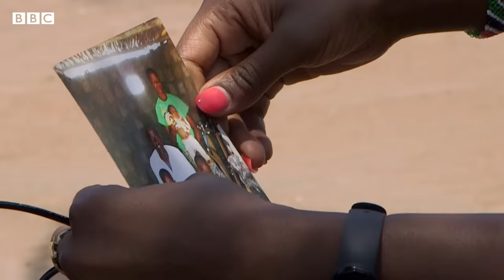FORCED TO BEG: Tanzania's Trafficked Kids - BBC Africa Eye documentary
Impoverished families in Tanzania are being tricked into giving up their disabled children by human traffickers. Promised a better life, the children are instead smuggled into Kenya and forced to beg, often for years.

Africa Eye goes undercover to expose the traffickers trading in human misery and helps one young victim escape his captors.

Credits:
Reporter - Njeri Mwangi
Tanzanian Journalist - Florence Majani
Executive Producer - Seamus Mirodan
Edit Producer - Dickon Le Marchant
Producer - Kassim Mohamed, Hussein Mohamed
Director - Pete Murimi & Elijah Kanyi
Film Editor - John Moratiel
Camera - Elijah Kanyi, Pete Murimi, James Gitungo
Drone Operator - Nick Wambugu
Production Manager - Simon Frost
Graphics - Medioto
Reversioning Producers - Anna Payton, Izzy Fleming
Impact Producer - Courtney Bembridge
Digital Producer - Tamasin Ford
Social Media Producer - Anusha Kumar
Online Editor - Chris Stott
Sound Mix - Jez Spencer
Colourist - Boyd Nagle
Production Coordinators - Charlotte Fraser, Max Murrain
Translator - Tina Robi
Africa Eye Editor - Tom Watson